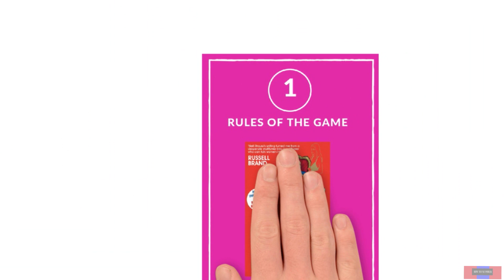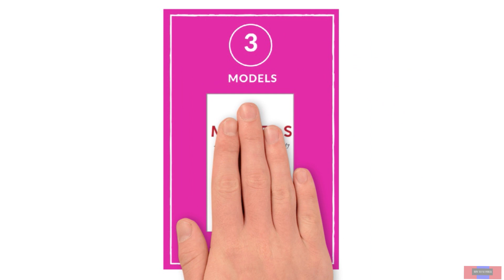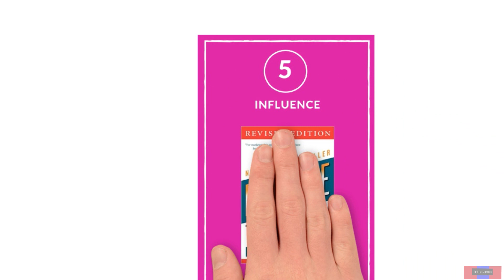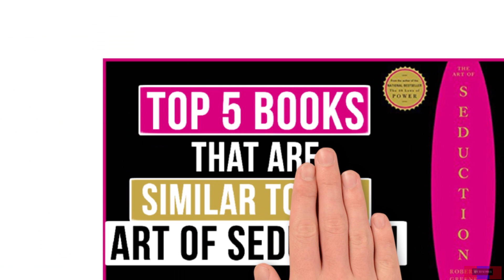Top 5 Books That Are Similar To The Art Of Seduction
1. Neil Strauss - Rules Of The Game

2. Mystery - The Mystery Method

3. Mark Manson - Models

4. R.B. Sparkman - The Art Of Manipulation

5. Robert Cialdini - Influence

The Art Of Seduction was released in 2001 by author Robert Greene. This book was very well received from the public and have become a staple book to read by people who are interested in seduction and manipulation.  Here are 5 Books that are Similar to The Art Of Seduction that you might not have read yet.

Number 1: Rules Of The Game by Neil Strauss

The purpose of Neil Strauss’s book is to bring you into the secret world of pick-up artists. He explains the techniques that they have developed to master the art of deception and Seduction. The book comes in two parts “The Stylelife Challenge” and “The Style Diaries”. The first book “The Stylelife Challenge” has an in-depth 30 day program to get the woman of your dreams. It challenges readers to confront their insecurities and to overcome them through a process of rigorous self-examination, briefings and field missions. The second book includes a darker side of the game which includes stories like accidentally getting married. Definitely a must read for anyone that want a deeper dive into the world of seduction and a how to guide on applying the art of seduction.

Number 2: The Mystery Method

The Mystery Method is a guide on how one of the most admired men in the world of seduction. He goes over his unique method of observing social dynamics and interacting with women in clubs. He teaches his method on getting the most beautiful women to put their guard down. Its a must read if you’re interested in furthering your knowledge on seduction techniques used by one of the greatest seducers of our time.

Number 3: Models by Mark Manson

Models By Mark Manson is a book that focus on attraction and dating strategy. This book is the complete opposite to the first two books because it focuses on honesty and getting rid of the insecurities that get in most men way. The book teaches you how to pursue a woman and what they are looking for in a man for a long term relationship. Definitely a must read for a better look at the Art Of Seduction in a more honest and honorable way.

Number 4: The Art Of Manipulation By R.B. Sparkman

This Art Of Manipulation is a guide to how to manipulate people to do anything that you want. It also includes the traits of manipulative people and how to defend yourself against them. Some of the chapters in this book includes “How To Make a Slave Out Of Someone” and “How To Pick A Person Apart” this book will keep your attention and turn you into an ultimate seducer. This book is probably the rarest book on the list and is a must read for anyone trying to understand the Art of Seduction in the purest form.

Number 5: Influence: The science of Persuasion by Robert Cialdini

In Influence: The Science Of Persuausion, Robert Cialdini talks about the 7 key influencers of persuasion (based on 35 years of evidence based research) which includes Reciprocity, Commitment, Consistency, Social proof, Liking, Authority and Scarcity. This book is the foundation to The Art Of Seduction because it’s the psychological triggers that gets people to take action. Definitely a must read for people who want to understand the foundation of what the Art Of Seduction is Based On.